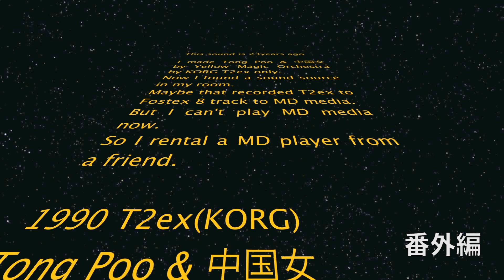23年前の Tong Poo 中国女 T2ex only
番外編です。
23年前、KORGのT2exのみで作成したものです。
MDメディアに残ってました。
どうしてMDに残っているのかは、詳しくは覚えてませんが、
おそらく、T2exから直接2chでフォステックスの８TRに移したものを
後に、MDにダビングしたものと思われます。
また、中国女に出てく女性ヴォイスは、当時のMacintosh（LC２？）で
サンプリングしたものをFDにして、T2exに読み込ませていたようです。
音量バランスもパンもエフェクトも音色もチンプですが。ぜひ！^^;;

当時、MacintoshのLCでVisionを使ってましたが、この曲だけ、
T2exのシーケンサーを使って作成したのが謎です・・・。